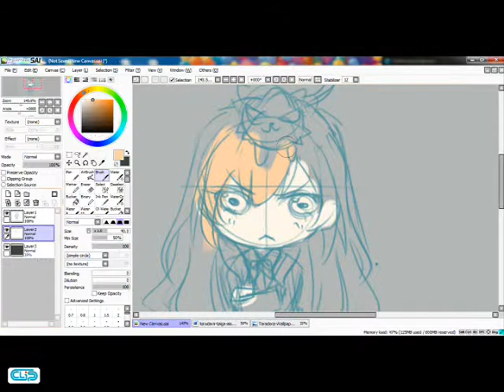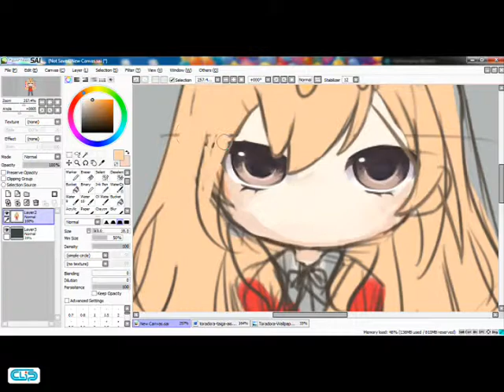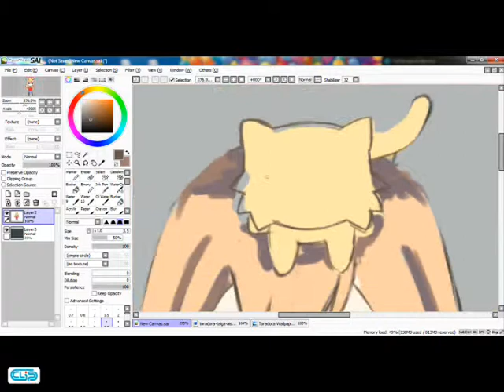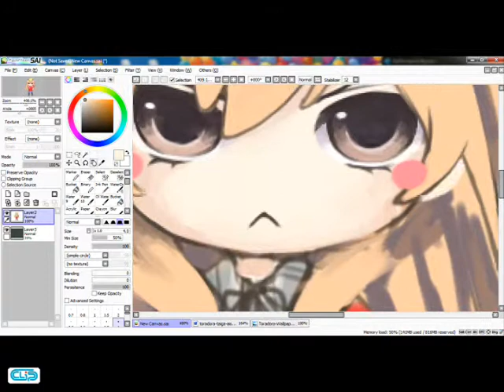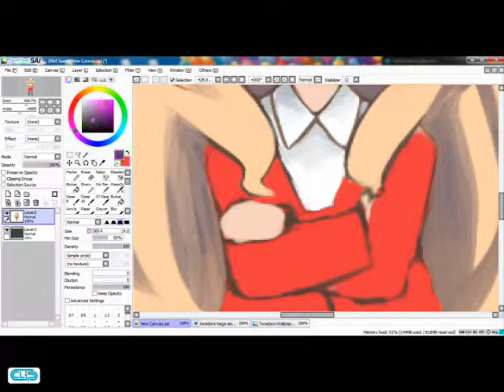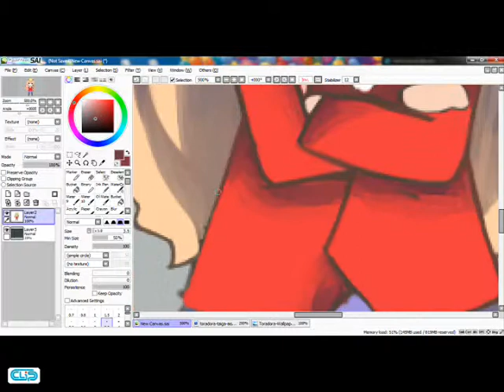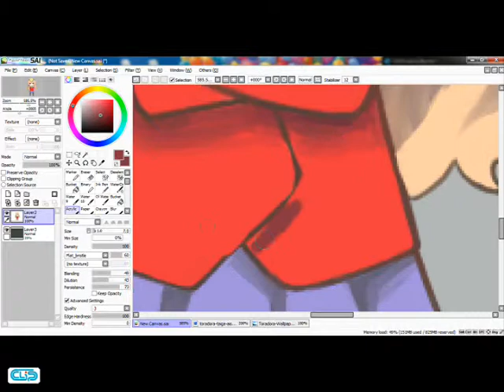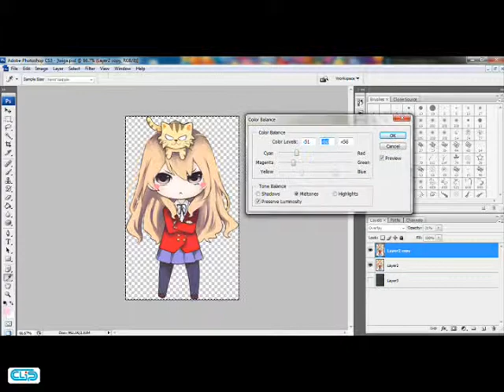Chibi Taiga Speedpaint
A chibi fanart of

Toradora! OST

Vanilla Salt - Horie Yui
Orenji (Orange) - Horie Yui, Kitamura Eri, and Kugimiya Rie

Program:Paint Tool SAI, Adobe Photoshop CS3
Recorder: IllustStudio (Capture)
Video Editor: Movie Maker